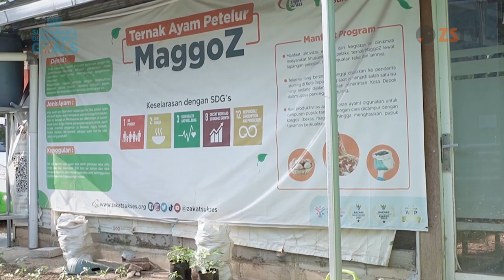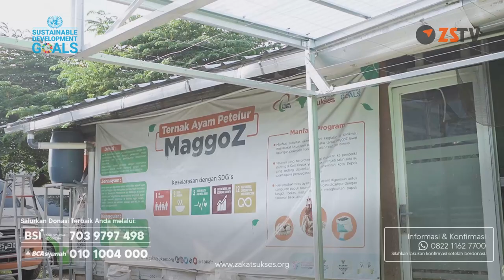Integrated Farming Sulap Lahan Kosong Menjadi Serbaguna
Sebagai lembaga amil zakat (LAZ) tingkat provinsi, Zakat Sukses (ZS) memiliki segudang program unggulan yang menyebar di lima pilar utamanya, baik pendidikan, sosial kemanusiaan, pemberdayaan, kesehatan & lingkungan, maupun dakwah. Sebagaimana yang terjadi pada program pemberdayaan bernama “Integrated Farming”, Zakat Sukses mampu menyulap lahan lahan kosong menjadi serba guna.

Integrated Farming merupakan sistem integrasi pertanian yang menggabungkan beberapa sektor, yakni peternakan, perkebunan dan perikanan, sebagai solusi untuk meningkatkan produktivitas lahan dan konservasi lingkungan.

LAZ Zakat Sukses mampu memadukan sektor pertanian dengan mengelola tanaman kangkung juga sayuran lainnya, budidaya ikan nila, peternakan ayam dan budidaya maggot (larva) BSF.

Tujuan dijalankannya program Integrated Farming guna mengatasi permasalahan sampah organik, dan meningkatkan ketahanan pangan. Integrated Farming yang diterapkan Zakat Sukses yaitu berbasis pengolahan sisa sampah makanan dan sampah organik untuk kemudian dikonversi menjadi pakan ternak dengan bantuan larva lalat BSF. Larva BSF ini, bermanfaat sebagai pakan untuk ternak seperti ayam dan ikan.

Penasaran bagaimana penerapan program Integrated Farming di Kantor LAZ Zakat Sukses? simak video lengkapnya.

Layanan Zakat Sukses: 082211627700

Sincerely,
Zakat Sukses
Lembaga Filantropi Pengelola Zakat, Infaq, Sedekah dan Dana Sosial Lainnya.